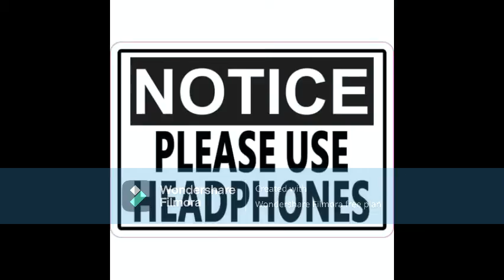Pop Smoke beat